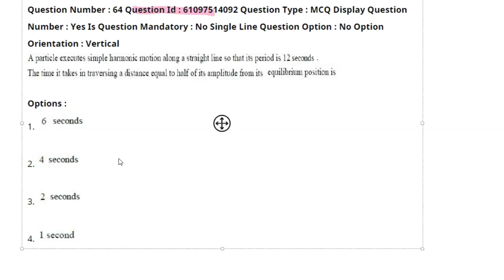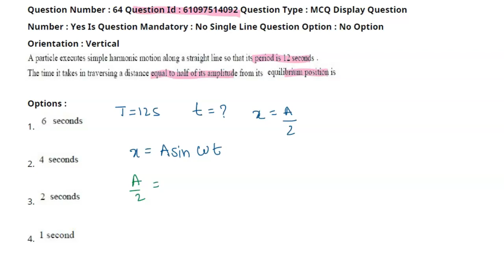A particle executes simple harmonic motion along a straight line so that its period is 12 seconds...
A particle executes simple harmonic motion along a straight line so that its period is 12 seconds.The time taken traversing a distance equal to half of its amplitude from its equillibrium position is
ECET-2021
ECET COACHING
ECET ONLINE COACHING
ECET IMPORTANT BITS IN PHYSICS
eamcet coaching classes
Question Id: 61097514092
IIT-JEE physics,
eamcet bits in telugu medium,
coaching classes in telugu,
coaching classes for mpc 2021,
eamcet coaching classes

This channel is created for Under Graduate Students, Engineering students can understand the concepts of Physics in a lucid manner.